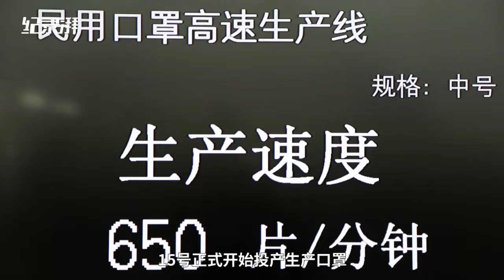Chinese paper diaper factory switches to produce face mask to support fight against coronavirus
To support the fight against coronavirus, a paper diaper factory in Fujian, China has switched to the production of face masks. Since the LunarNewYear, the plant can produce 2.5 mln face masks daily as it has opened more lines to increase the quantity.